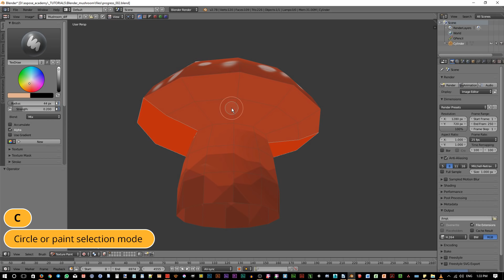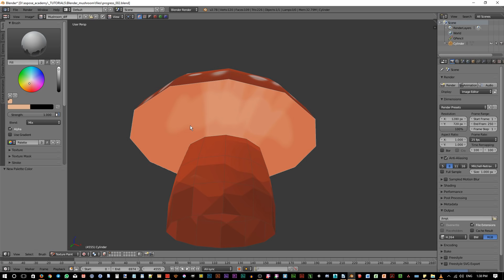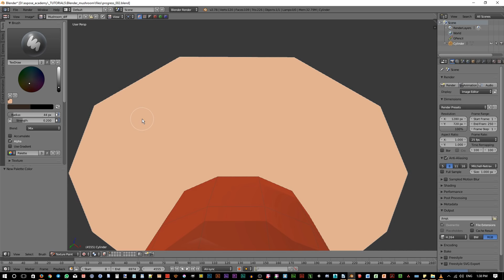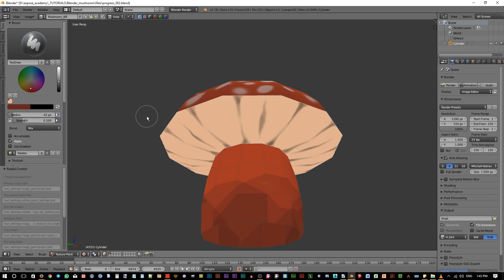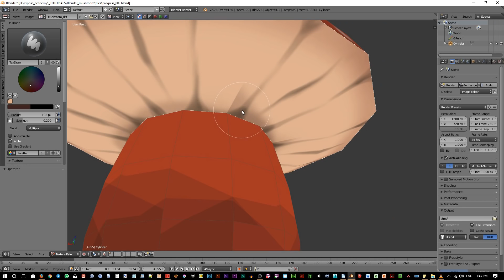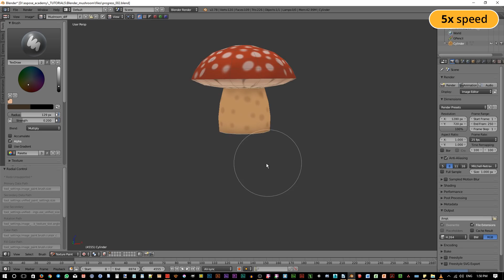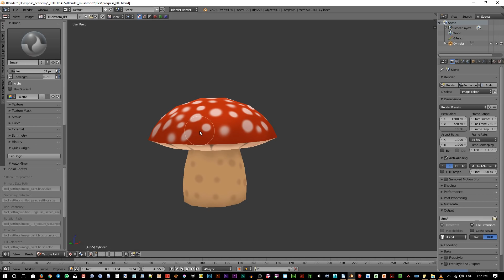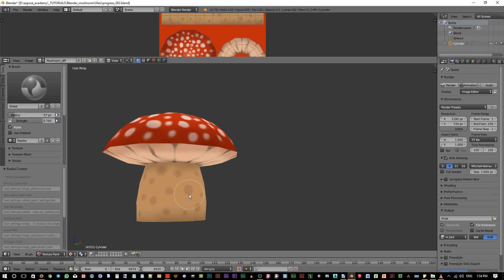Modeling, Unwrapping and Texture painting workflow in Blender | Part 4 : Texture painting 2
Learn how to model a 3D object. UV unwrap it and then finally paint the texture on it all done inside Blender. This tutorial is divided into 4 parts. They are:

Part 1 : Modeling process
Part 2 : UV Unwrapping
Part 3 : Texture painting 1
part 4 : Texture painting 2